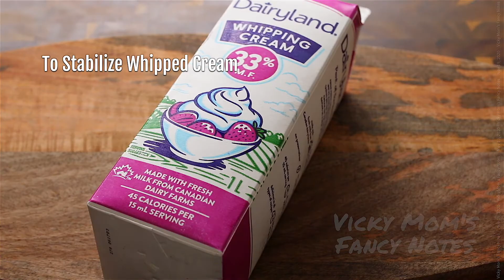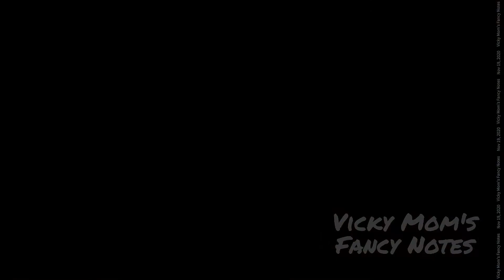What Is Cream Of Tartar？how Do You Use Cream Of Tartar In Baking? (5 Demos For Omni Understanding)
What is the cream of tartar? Where does cream of tartar come from? From the nature of cream of tartar to its use, do you know about this magic ingredient in baking and cooking? After watching this video, you will be familiar with cream of tartar. This video shows the acidic characteristics of cream of tartar, how to use cream of tartar to make baking powder, how to use cream of tartar to whip egg whites, how to use cream of tartar to whipped cream, the influence of cream of tartar on making gingerbread house frosting, The softening effect of cream of tartar in making homemade playdough.

[Homemade Baking Powder]
For Every 3.3g (1 Tsp) Of Baking Powder:
Cream Of Tartar 1.7g (½ Tsp)
Baking Soda 1g (¼ Tsp)
Cornstarch 0.6g (¼ Tsp)

[To Stabilize Whipped Egg Whites]
Add 0.4g (⅛  Tsp) Of Cream Of Tartar To Every 1 Large-sized Egg White
Or  Add 1.7g (½ Tsp) Of Cream Of Tartar To Every 1 Cup Of Egg Whites

[To Stabilize Whipped Cream]
Whipping Cream 240g (1 Cup)
Icing Sugar 8g (1 Tbsp)
Cream Of Tartar 0.8g (¼ Tsp)
Vanilla Extract 1g (¼ Tsp) Optional

[To Invert Sugars]
Granulated Sugar 500g (2 Cups+3 Tbsp)
Water 240g (1 Cup)
Cream Of Tartar 0.4g (⅛ Tsp)

[Homemade Playdough]
All-purpose Flour 120g (2 Cups)
Salt 200g (¾ Cup)
Cream Of Tartar 13g (4 Tsp)
Warm Water 480g (2 Cups)
Oil 28g (2 Tbsp)